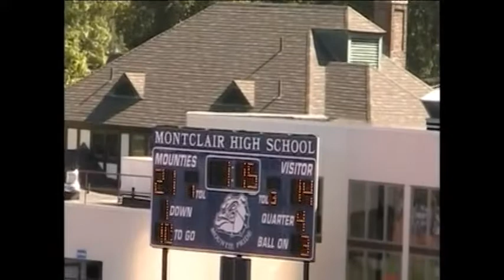Barista Kids Sports 2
Pilot episode of the Baristanet HS Sports Show